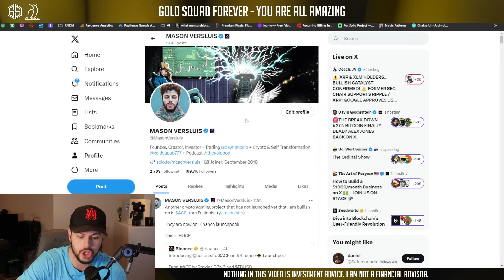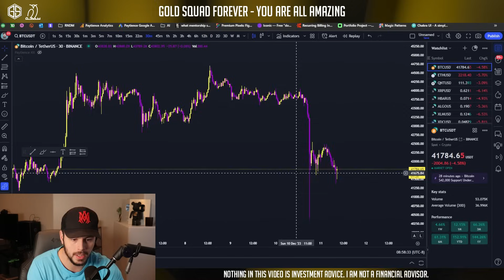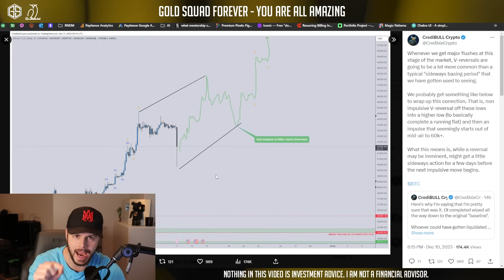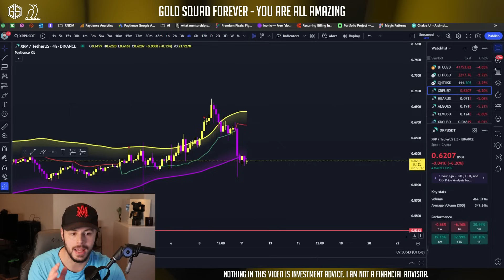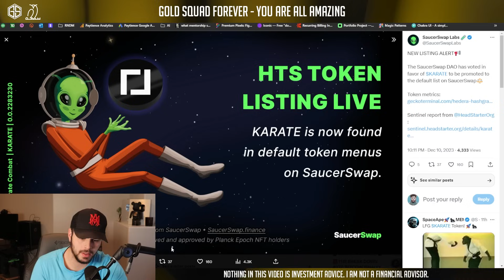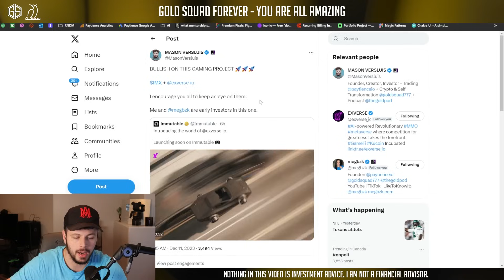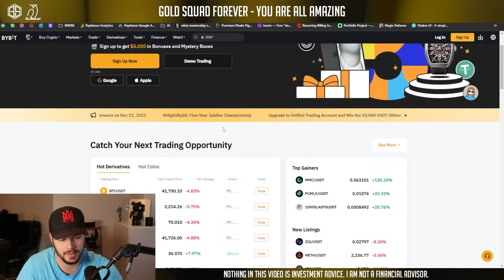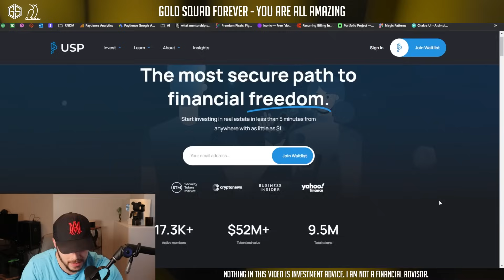🚀 XRP + CRYPTO 100X WEALTH STRATEGY! PAY ATTENTION. CRYPTO NEWS TODAY!